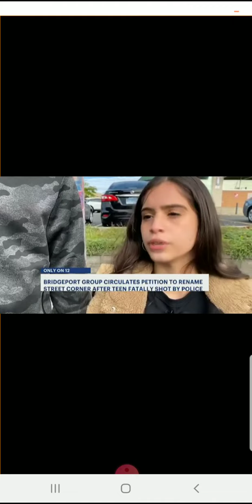Jayson Negron Way petition (Link In Description)